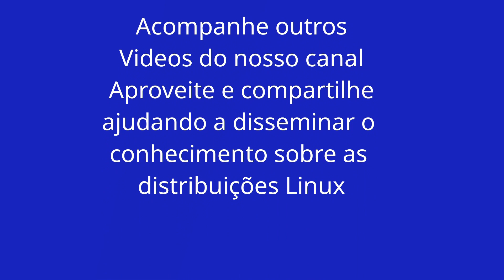Free Software Foundation faz exigência à Microsoft 😮😮🤦🏻‍♂️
Nesse vídeo falo sobre a exigência da Free Software Foundation á Microsoft, e COVID-19 afetando o Deepin.
Mantenha-se em casa, proteja a você mesmo e sua família contra essa pandemia da COVID-19, precisamos nos cuidar nesse momento.

Linux FSF Telegram Canal no Telegram Riker um ex-usuário Apple (iphone, iPad, iPod, Macbook e o macOS), começou a usar Linux em 2014. E em 2015 começou um blog para traduzir do inglês tutoriais sobre a distro Linux Fedora. Então em 2016 surgiu esse canal no Youtube e com o tempo outras distros Linux como Ubuntu, Debian, Arch Linux, Linux Mint e Zorin OS começaram a ser abordadas também, tornando o canal Rikerlinux um portal de tecnologia focado em sistemas baseados em linux e programas de código aberto (open source), mas não deixando de lado os demais sistemas UNIX como o BSD e macOS.